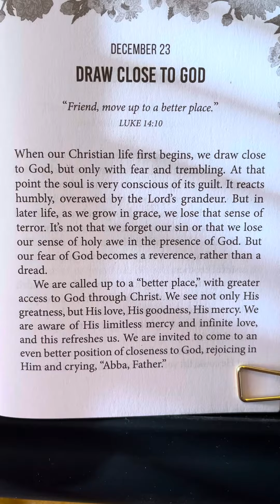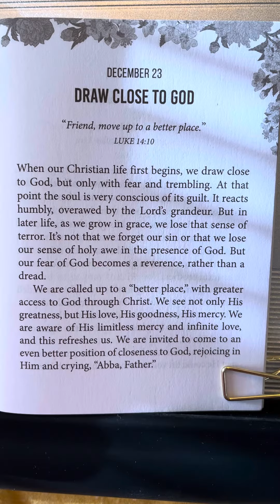December 23 - Morning by Morning